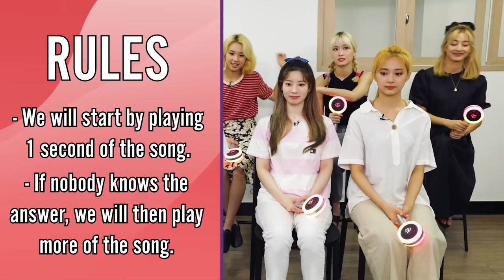TWICE Reacts To Guess That TWICE Song In Reverse Challenge (K-Pop)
TWICE ONLINE CONCERT
Beyond LIVE - TWICE : World in A Day
August 9th, 3PM (KST), 2AM (EST)
August 8th, 11PM (PDT)

Credits:
Head of Current Programming - Kyle Segal
Assistant Editor - Geoffrey Gaskins, Niomi Young, Connor Buso-Jarnis,
Jamal Amer, Winton Foulds, Cody Pomeroy, Tiscia Haigler, Mimi Alvarez,
Tino Dimperio, Jordan Wright
Technical Director - Lucas Lee Graham
Production Tech - Ryan Johnson
Graphics - Kat Nieto

TWICE (트와이스) Reacts To Guess That TWICE Song In Reverse Challenge (K-Pop)